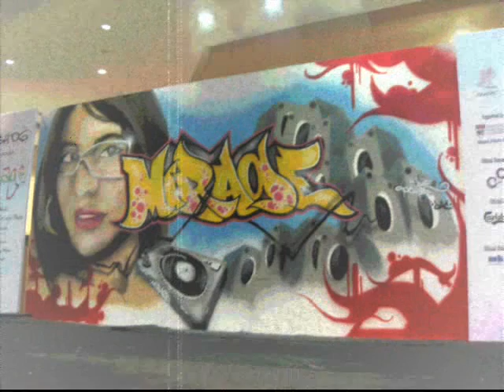Scope One Operation Art Core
Graff shit